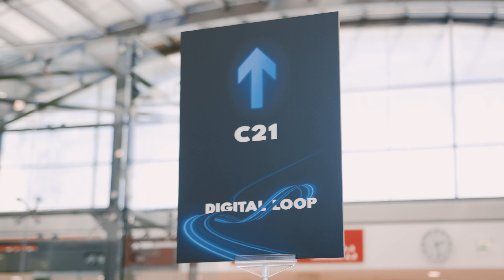TÜV SÜD and its project partners on the IAA Mobility 2023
Showcase and Panel discussion “Digital Loop”, the digital tool for software homologation